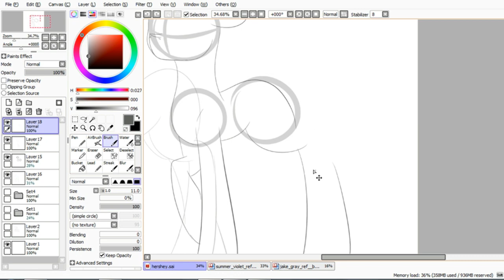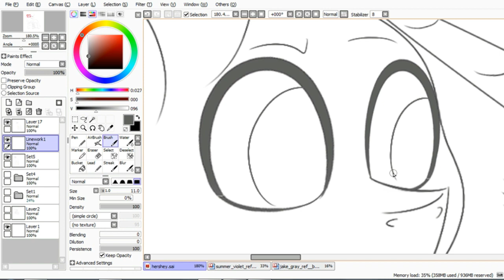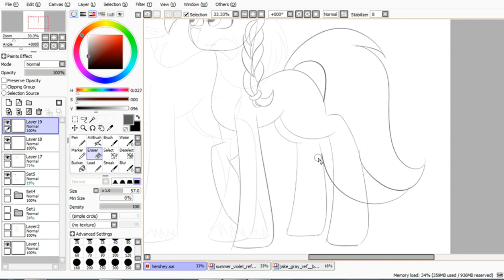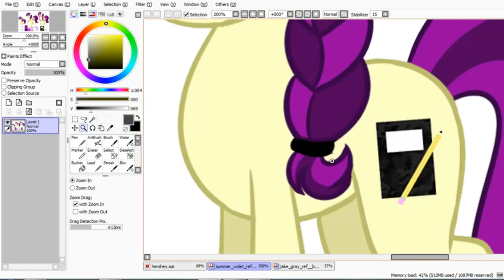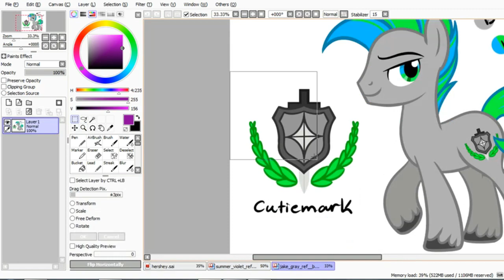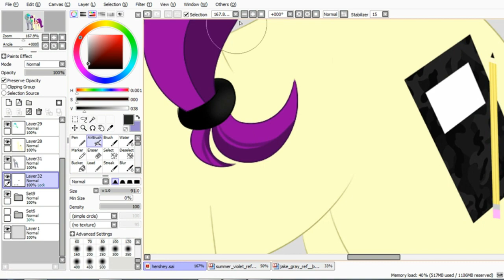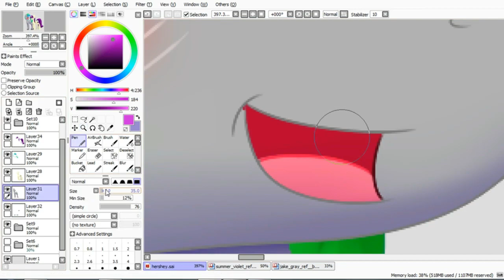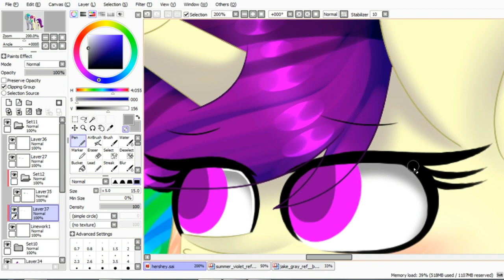Jake and Summer(Art Trade)MLP Speedpaint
Well...hope you all enjoy. If you do,like this video.Sub to if you want. Have a nice day sweetly~💕
                                            ~OPEN ME~

Program I use to draw:- Paint tool sai
Art trade are close